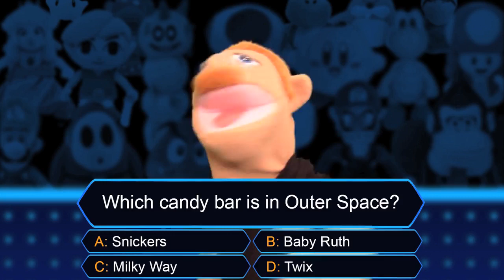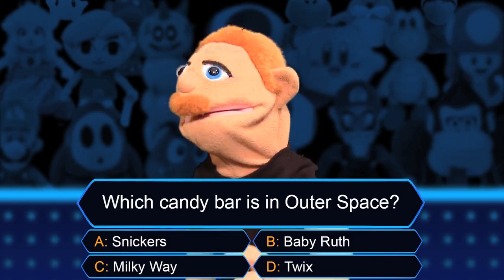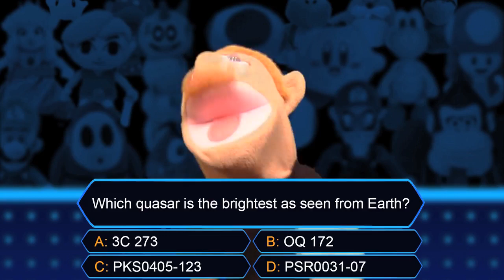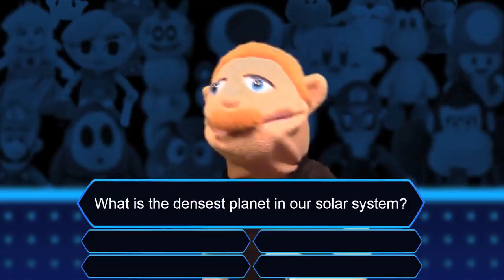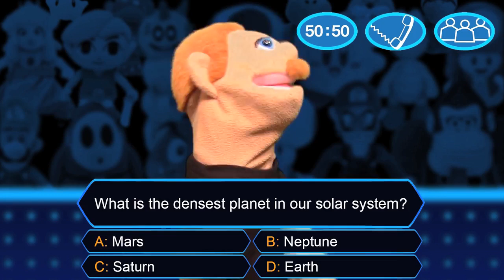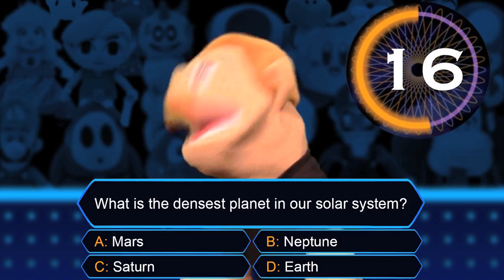SML Movie Who Wants To Be A Millionaire Episode 3 #1